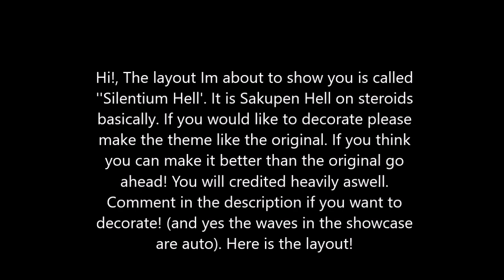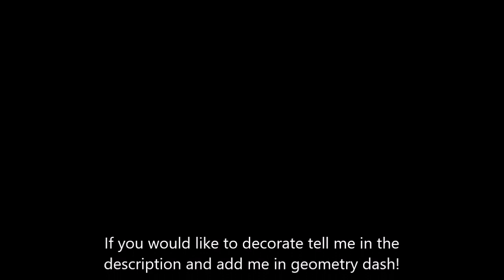NEED DECORATER - Geometry Dash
If you want to decorate add me in GD or comment.